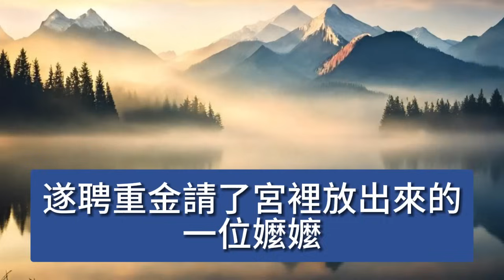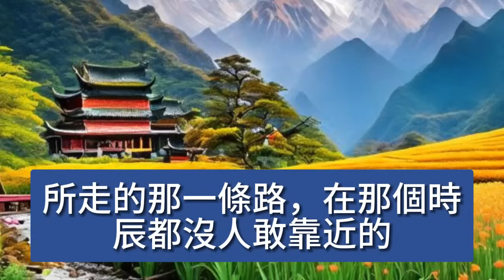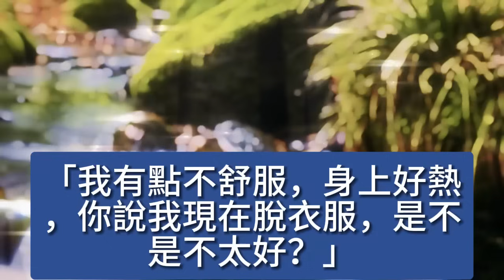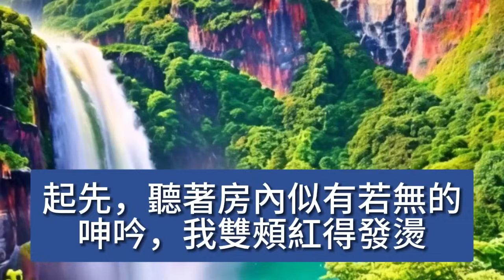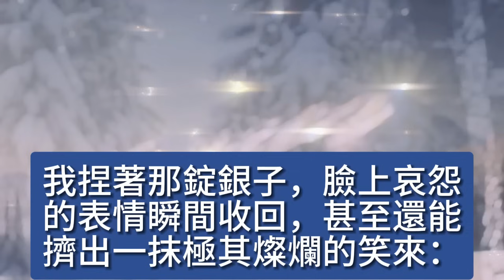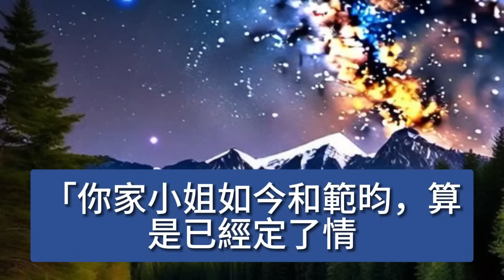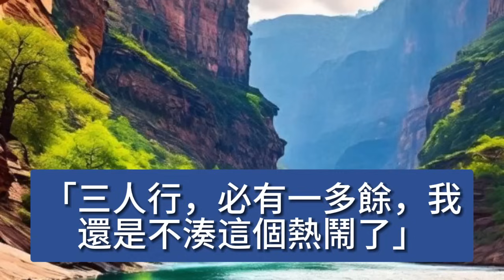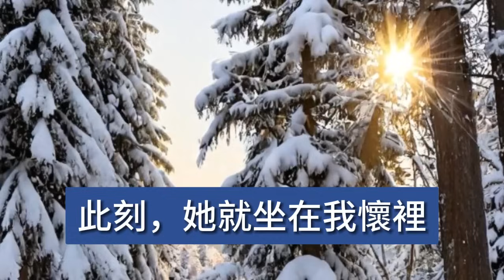我家小姐不得聖寵，竟勾引起了帝師，誰知效果太好，我被迫守夜聽巫山雲雨，正心如擂鼓，突天降一人，羞得我面紅耳赤 【美好人生】